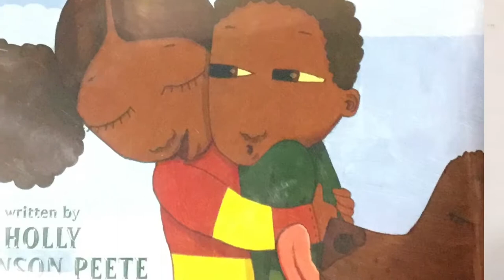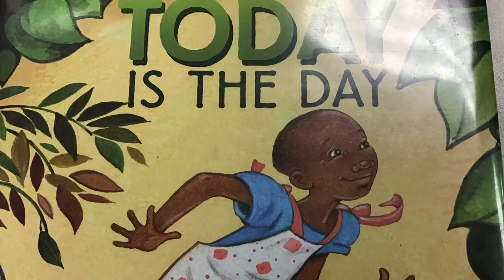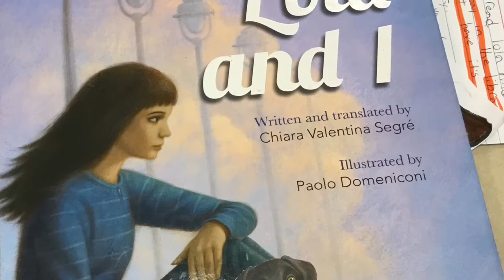Brooks School Elementary: Inclusive Books